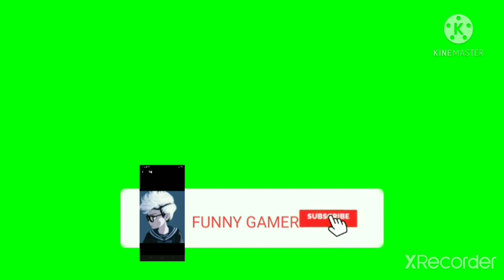FREE fire love story editing like Jonny gaming#jonnygaming#lovestory#freefire